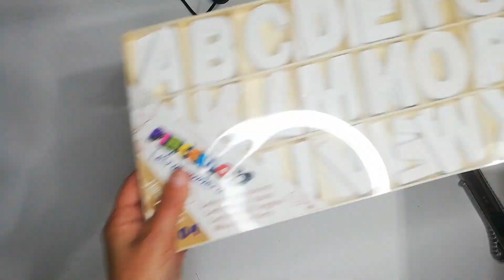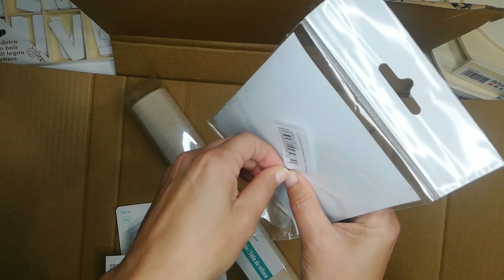Haul de compras de maderitas✨Mitiendadearte y Bazar | Vanentropy Craft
compritas chulas de maderitas de todo tipo, no te lo pierdas, te va a gustar😉

Aro de luz
Soporte para móvil

Herramientas de diseño:
Ipad Air (4ª generacion) 256GB
Apple pencil (2º generación)
Procreate